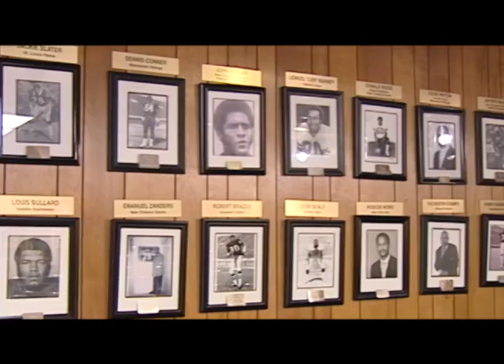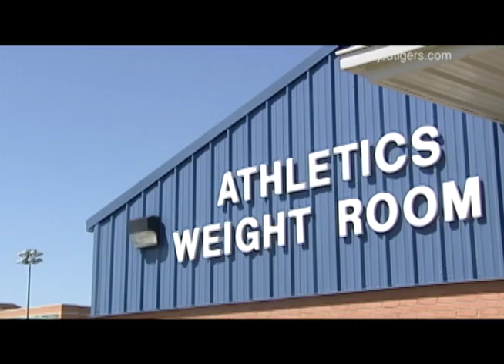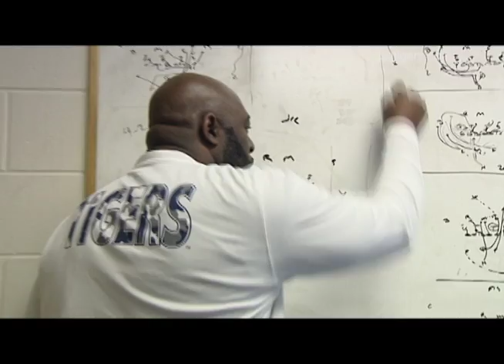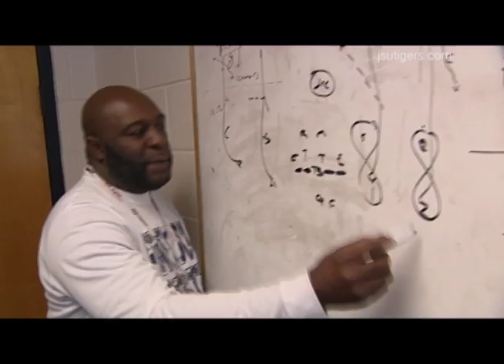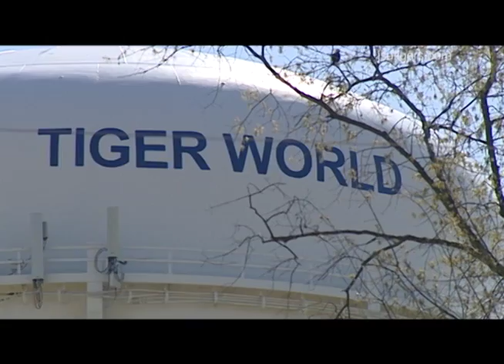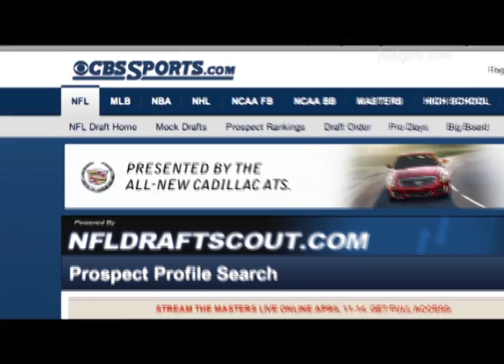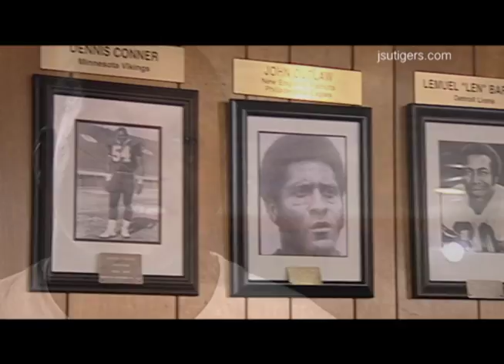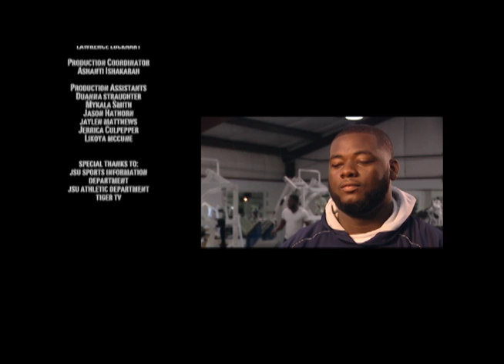JSUTV Presents: Path To Pro Day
In the long and storied history of Jackson State University athletics, 86 former Tigers have had the distinguished honor of being selected in the National Football League draft. Some of these men rank among the greatest to ever play the game. In 2013, a new group of JSU athletes is hoping to join this elite fraternity. This is their story.